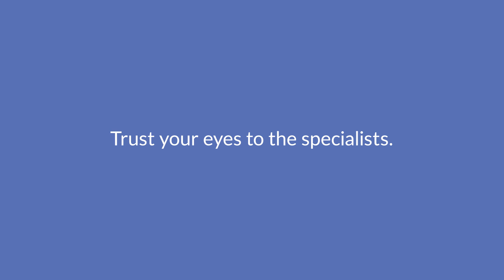What Is A Cataract? | Wolfe Eye Clinic | Cataract Specialists in Des Moines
What exactly is a cataract and how do you know if you need cataract surgery? Hear what Iowa cataract surgeons at Wolfe Eye Clinic have to say about some of the most common cataract questions.

TIMESTAMPS

00:00 What is a cataract?
00:15 What causes a cataract?
00:43 Signs of Cataracts
01:02 When to Consider Cataract Surgery